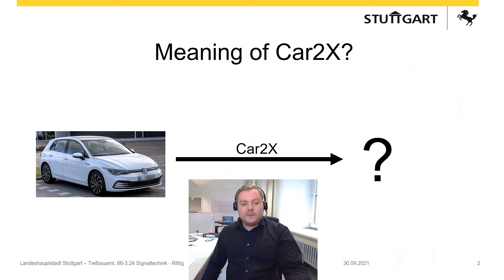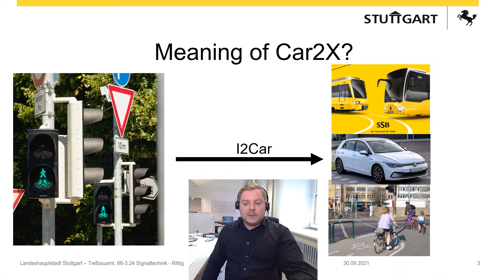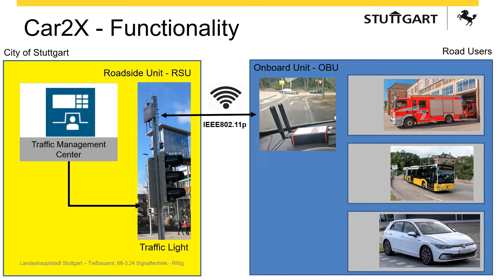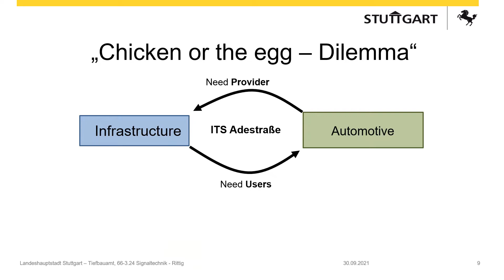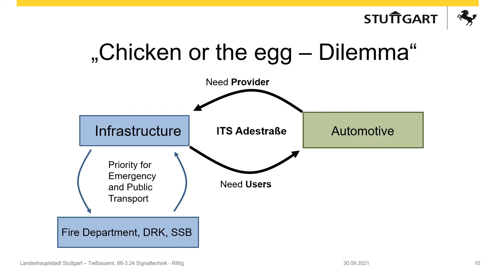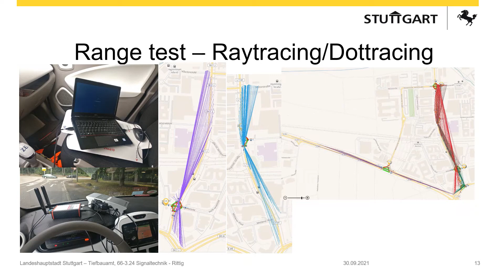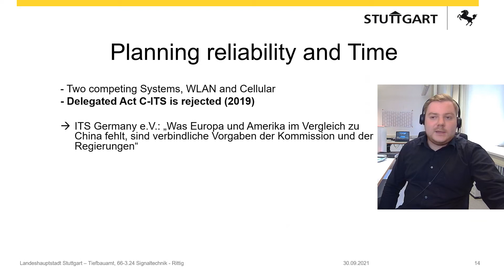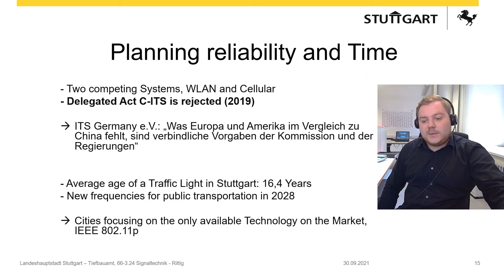Car2X Communication – Cities As Drivers of Innovation [Audio DE | Caption EN]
Simon Rittig from the civil engineering office of the City of Stuttgart (Germany),  provides insight into the innovation topic of Car2x from the perspective of an infrastructure operator.

TOPICS
► Car2X and I2Car explained: What is the car-to-x / infrastructure-to-car communication?
► Car2X functionality: roadside unit (RSU) / onboard unit (OBU)
► What was first: the Chicken or the egg causality dilemma
► Projekt example 1:
     a) Intelligent traffic services – Innovation project by City of Stuttgart and Porsche
      Optimization of time and fuel consumption / air pollution on a delivery route with trucks
     b) Project area and stages
       Functional validation, different manufacturers and multiple administrative domains
► Project example 2:
     a) Prioritization of emergency vehicles and public transport in inner-city traffic
     b) Bus prioritization: R09.16 via CAM
     c) Range test: ray-tracing / dot-tracing
► Planning reliability and time
     a) Two competing systems: WLAN IEEE 802.11p and cellular mobile communication (C-V2X)
► Live demo: the digital traffic light
► Plans for the future: prediction data for green light assistants, Car2x in tunnels and security / PKI